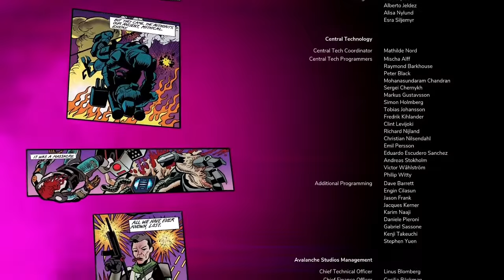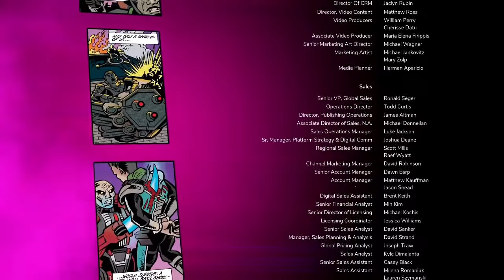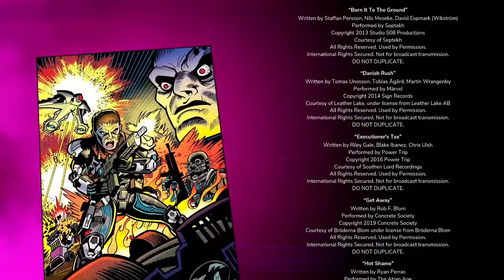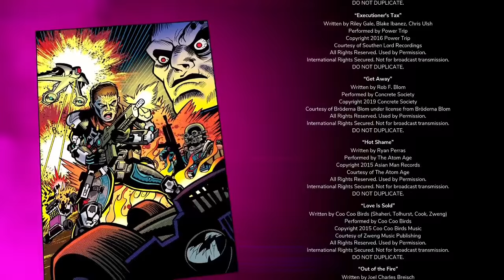Part 5 FINALE // [No Commentary] Rage 2 - Xbox One X Longplay